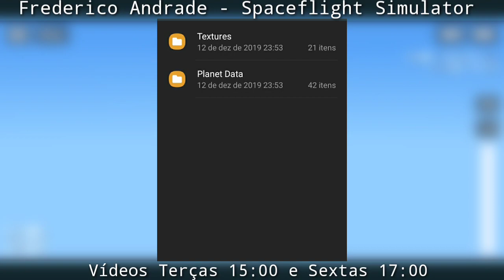Coloque MAIS PLANETAS no Spaceflight Simulator com um Pack de Planetas para 1.5+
Use meu pack de planetas, o PlanetPack+ para colocar mais planetas em seu jogo!
O pack adiciona mais 4 planetas e 16 luas no Spaceflight Simulator, funciona na 1.5.

Ajude o Frederico a comprar o pão de todas as manhãs. Auxilie o canal usando o PIX. Chave: 5786a57f-b478-4881-bf73-fdc85c7e5f92

Plutão não é um planeta, mas resolvi colocá-lo na lista como um planeta por razões estéticas. :)

Canal do FilipeGamer (ele ajudou muito na manutenção do servidor do canal no Discord):

Membros do canal:
kaline Rocha